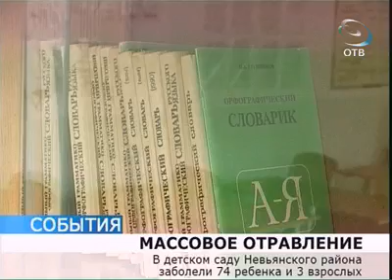Массовое отравление в детском саду Невьянска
По последним данным, число госпитализированных перевалило за полсотни. Ситуация под личным контролем губернатора.